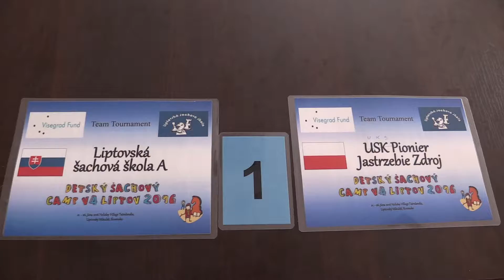8.1. Liptovská šachová škola A - UKS Pionier Jastrzębie Zdrój ½:3½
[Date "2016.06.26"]